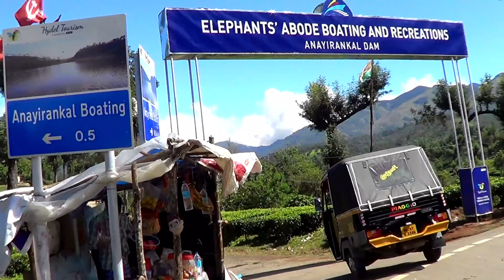Anayirankal, Munnar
Anayirankal dam  one of the largest earthen dams built in the 1960s  is located 26 km from Munnar,  A boat ride on the splendid reservoir is an unforgettable experience that no visitor should miss. Attraction Dam , Landscape Activities Boating.Near the town of Munnar is Chinnakanal and the waterfalls here, popularly known as Power House Waterfalls, cascade down a steep rock 2000 m above sea level. The spot is enriched with the scenic view of the Western Ghat ranges. When you have traveled about seven kilometers from Chinnakanal, you reach Anayirangal. Anayirangal, 22 km from Munnar, is a lush green carpet of tea plants. A trip on the splendid reservoir is an unforgettable experience. The Anayirangal dam is surrounded by tea plantations and evergreen forests.
Travel Tips
Ticket Rates to access the park in the dam:

         Mini Bus -        Rs. 50

Boating rates:

Speed Boat(15 Minutes) - 5 Persons(Including children) - Rs. 750/-
Pontoon Boat(30 minutes) - 20 Seater(Including children) - 1600/-

Life Jacket is compulsory and is provided in all boats.
Anayirankal dam is at a distance of about 22 km from Munnar towards Pooppara - Thekkady direction. Munnar - Thekkady route is one of the most scenic routes in Kerala.

If you have your own vehicle, drive towards Pooppara. In about 15 km, you will reach Chinnakanal, one of the key landmarks in Munnar. Proceed further towards Thekkady and you will reach Anayirankal Dam in about 7km from Chinnakanal.